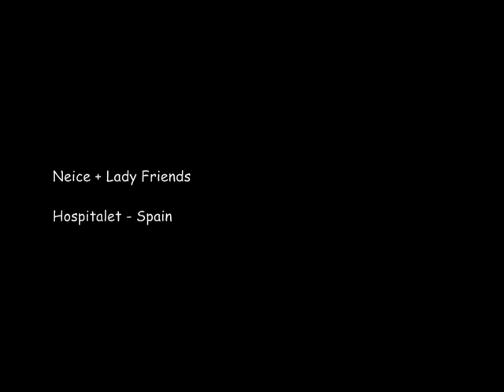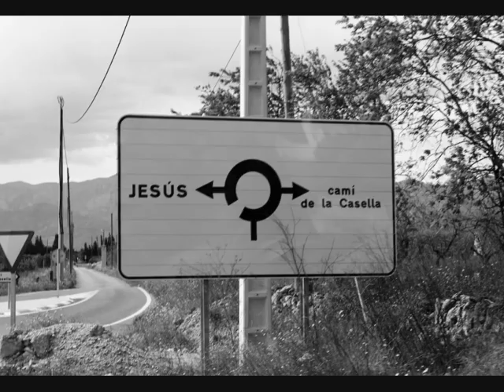Bonobo Recurring Corruptions Showcase prt 1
Part one of a few pictures iv taken over the year, in Spain, France, and Of course lovely ol England. Thanks to Naved, Stevie, Devi, Lacy, Jenny, Jess, Meme, my neice and nephew for modelling in some of the pictures, music is Recurring by Bonobo Prt 2 coming soon, please comment :D